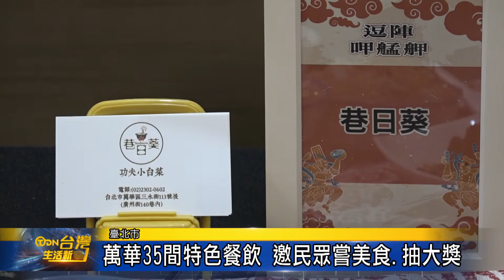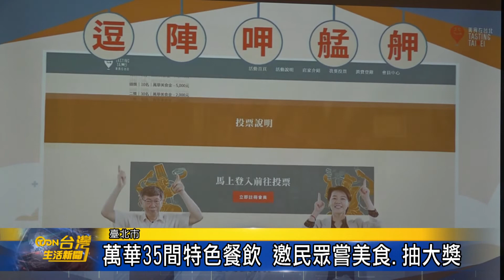萬華35間特色餐飲 邀民眾嚐美食 抽大獎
台北市萬華地區過去擁有相當多觀光客，但疫情重創了當地的商業發展，如今疫情趨緩，台北市產業局結合當地35間特色餐飲店家，規劃「美食在台北‧逗陣呷艋舺」活動，邀請民眾一起來萬華吃美食、抽大獎。